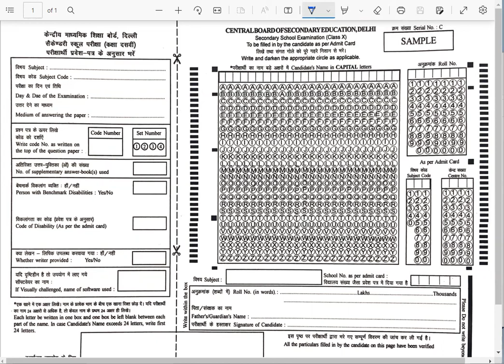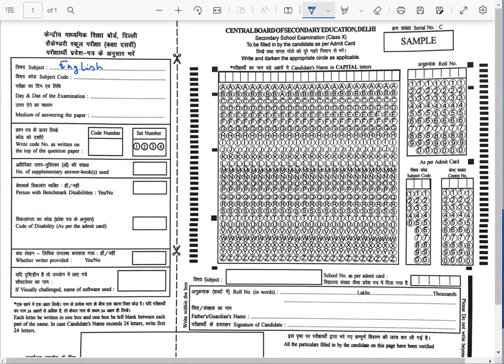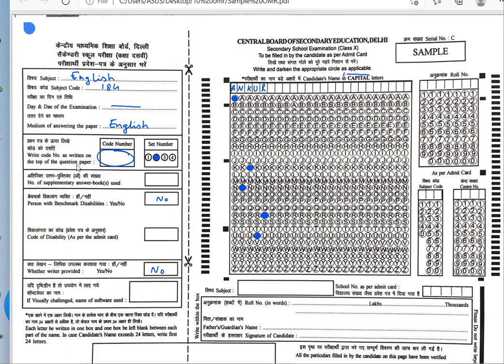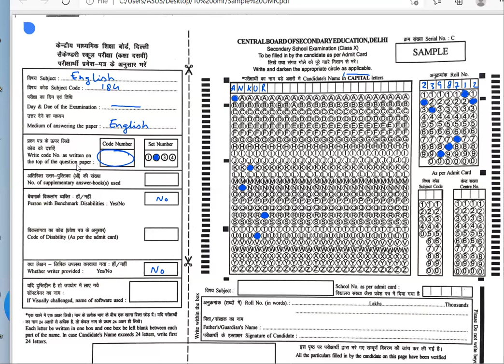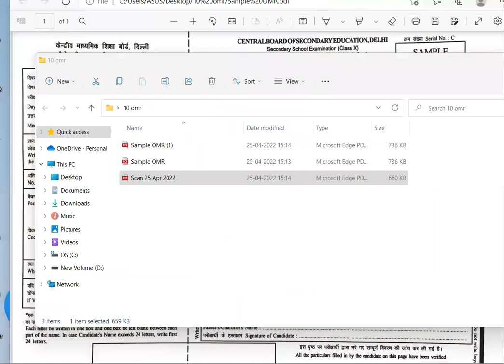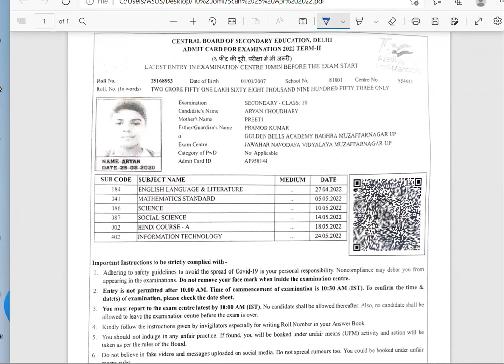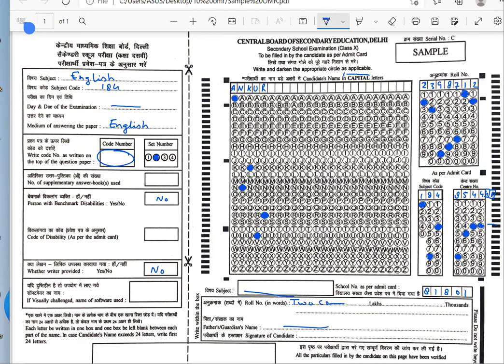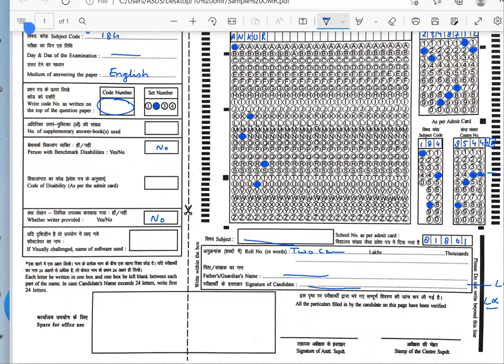How To Fill OMR